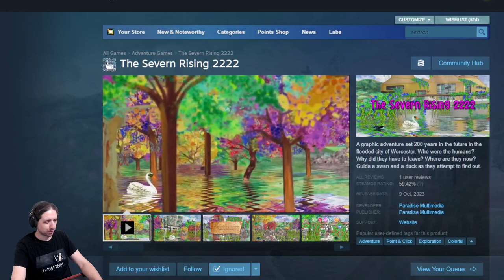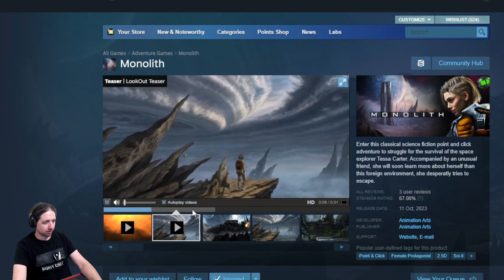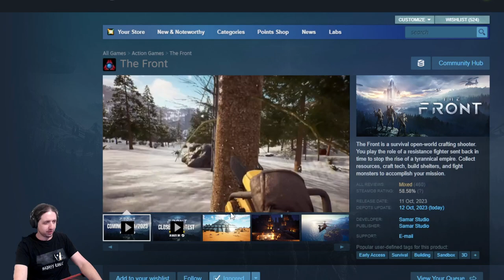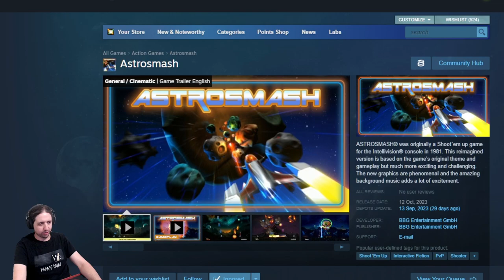Critiquing Steam Pages